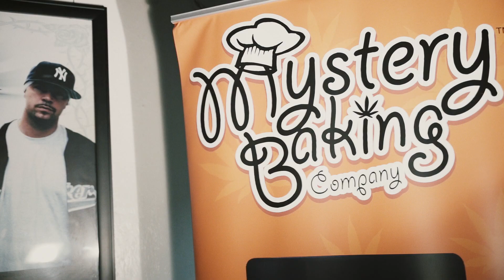Mystery Baking Pop Up at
Mystery Baking Presents, A pop up event for some of the legends in hip hop including Breal, Bobo of Cypress Hill, and more.